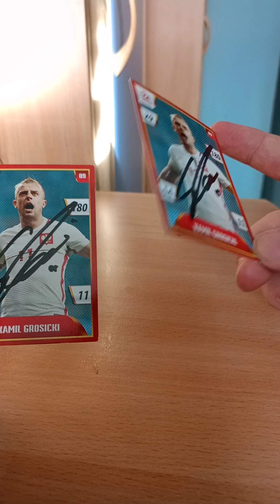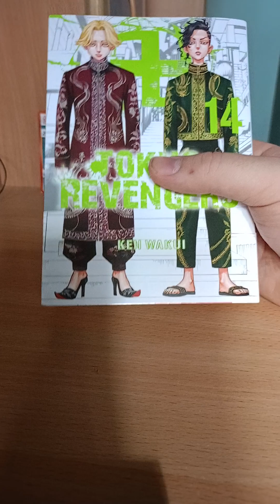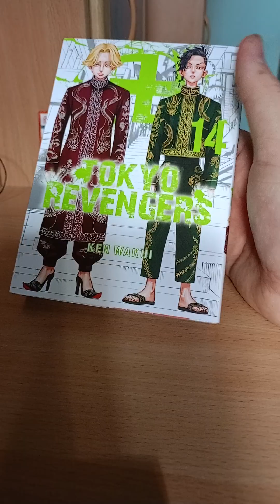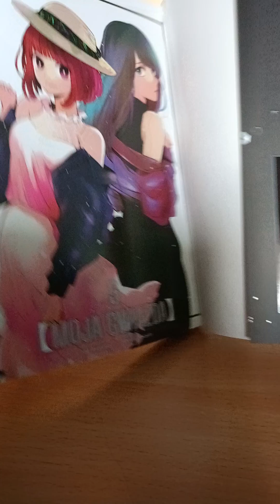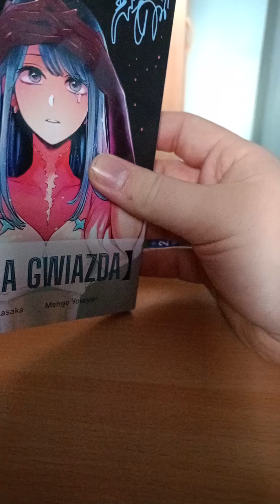haul mangowy + autografy Grosickiego